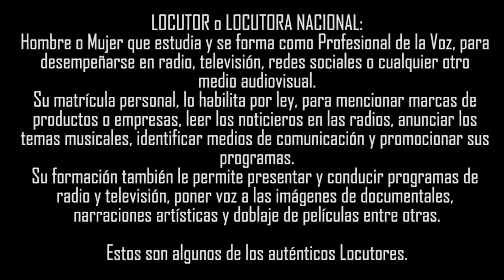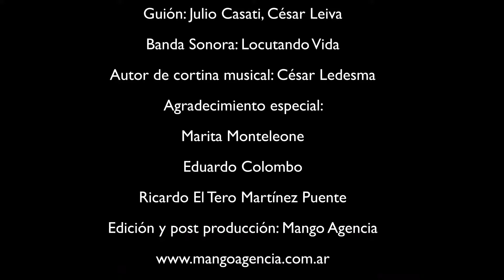DIA DEL LOCUTOR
video hace unos años por Cesar Leiva!